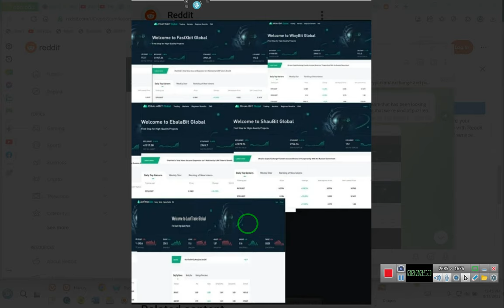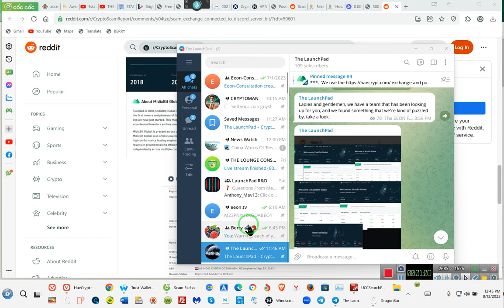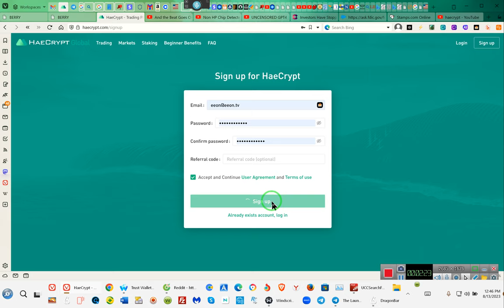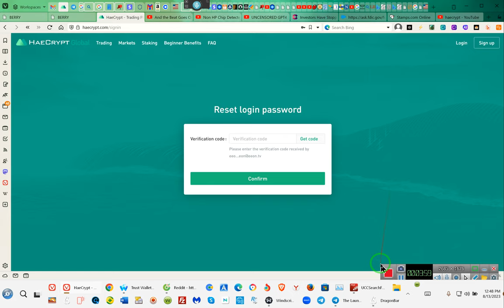HAECRYPT- CONSite Is a SCAM, Stay away!!!!! RR~EE 2023 08 13